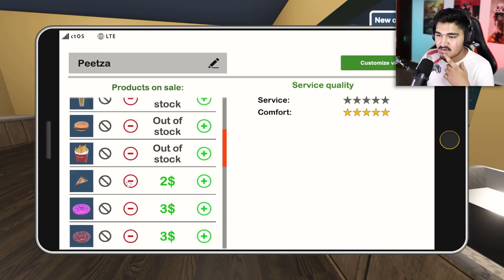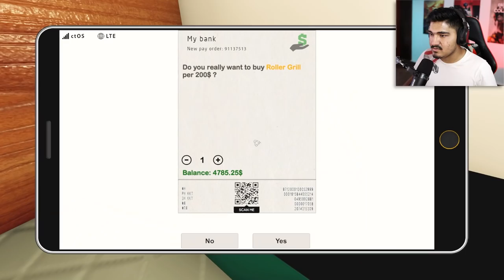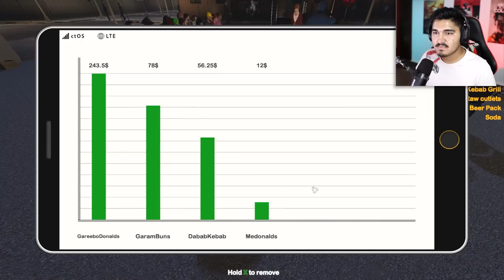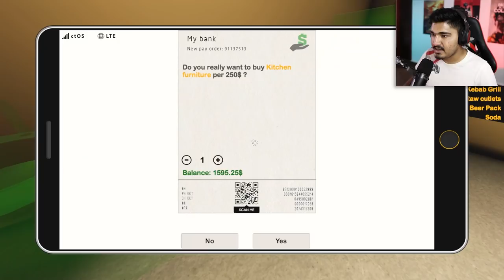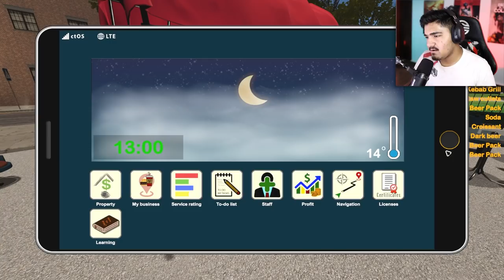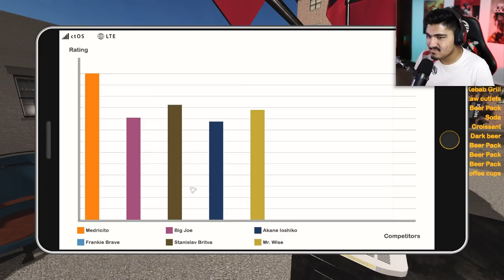I BECAME THE RICHEST BUSINESSMAN! - FAST FOOD MANAGER #5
I Became The Most Popular And The Richest Businessman Of This City!